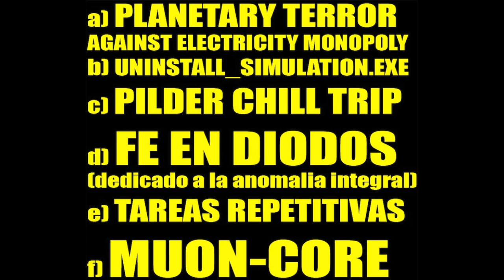NOVAXDROID - "Uninstall_Simulation.Exe" FULL MINI ALBUM (2024).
Tracks titles:
1. Planetary terror against electricity monopoly
2. Uninstall_simulation.exe
3. Pilder chill trip
4. Fe en Diodos (dedicado a la anomalía integral)
5. Tareas repetitivas
6. Muon-core

saved as audio file date x/october/2024. organic intervention at v.n. signal station. ambato-ecuador.
NOVAXDROID is a computarized tulpa designed to matrix sabotage procedures. spirit inside detected.